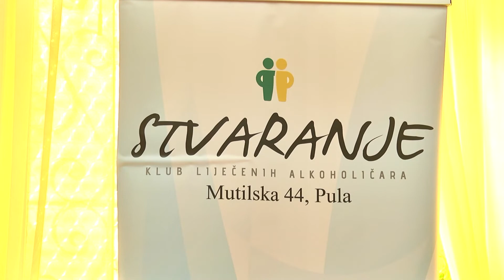Zapadna strana 13.04.2022. 1/2